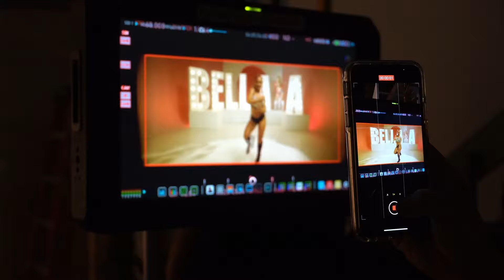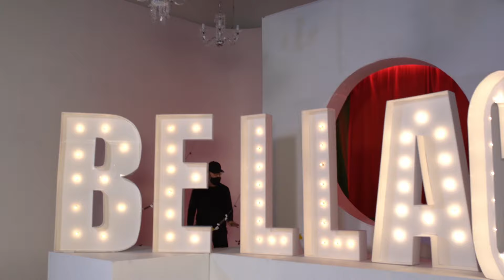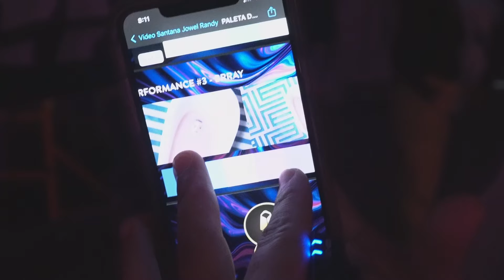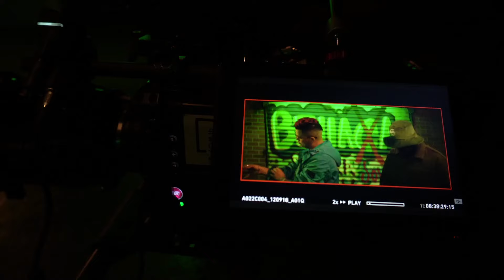GRABAMOS ESTE VIDEO HACE 3 AÑOS Y SALIO AHORA, PORQUE ? JOWELL Y RANDY, BRRAY, SANTANA | Ganda Vlogs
Un detrás de cámaras del video "BYK" Jowell y Randy, Brray y Santana.